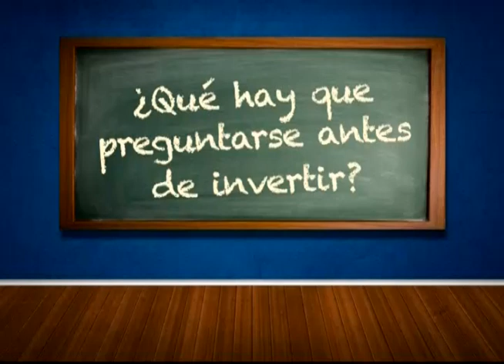El Inversor - 22 de noviembre - Clase: ¿Qué preguntarse antes de invertir? Parte 2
¿Qué mirar antes de invertir? ¿Qué preguntas debo hacerme? La clase de Tomás, parte dos.

Conducción: Tomás Bulat
Producción: Sabrina Viescas, Gerardo González, Luciana Maurer, Florencia Ricchiuti y Malena Ambas